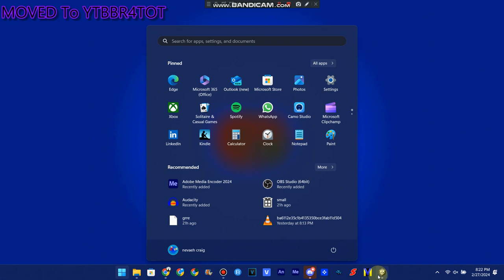Super Smashy Maker April Fools Gameplay